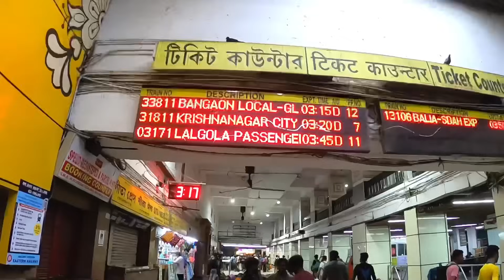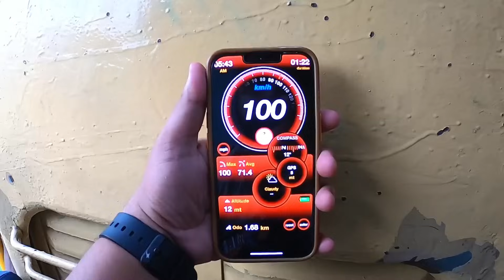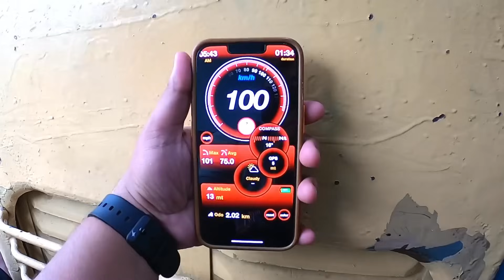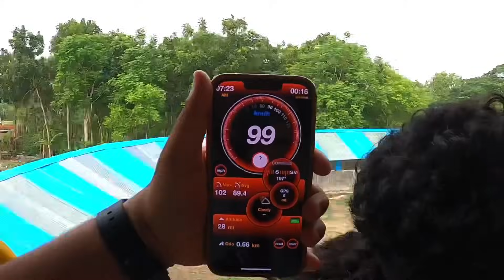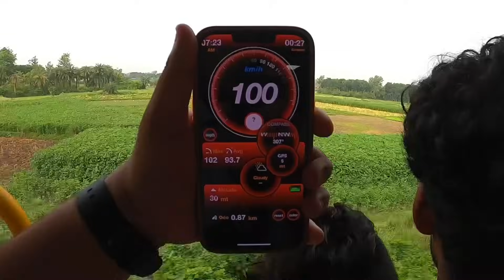Sealdah To Lalgola Passenger Train Journey Vlog.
Device :
1. Camera (Gopro Hero 8)
2. Camera Tripod
3. Camera Battery
4. Camera SD Card
5. Camera Case
6. Camera Mic
7. Camera Mic Adapter
8. Mobile :-
1st - I Phone 14
2nd - Oneplus Nord 2
9. Mobile Tripod :-
Option 1
Option 2
10. Mobile Tripod Mount :-
Option 1
Option 2
11. Mobile Mic :-
Option 1 (3.5 MM)
Option 2 (IOS)
Option 3 (Android)
12. Camera & Mobile Stand
13. Mobile Strap
14. Powerbank
15. Smart Watch (Fastrack Limitless FS1)

Sealdah Kolkata To Murshidabad Berhampore Lalgola Passenger Express Local Train Journey Vlog Video Bengali Bangla.